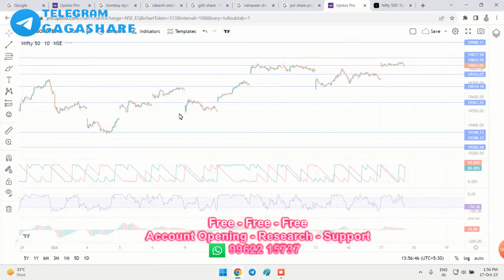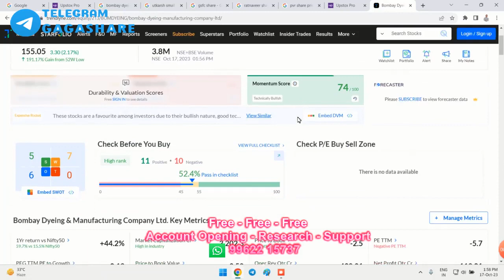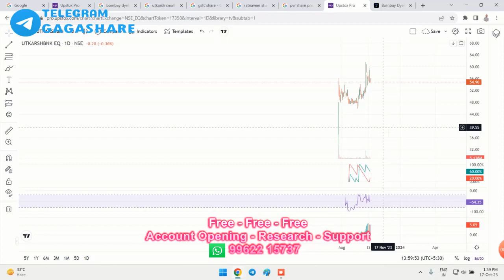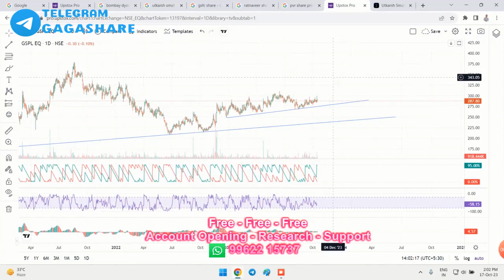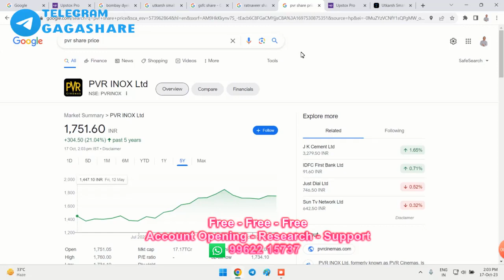5 Best Stocks for Diwali 2023 to 2024 லாபம் மட்டுமே தரக்கூடிய பங்குகள்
Present by Ganesh Gandhi (Gaga Share)

We are Partner of Upstox, MOSL, 5Paisa, Zerodha, CAMS, & Asset Plus.

Our Youtube Channels:
Gaga Tv  @GAGAvideos
Gaga B2B -   @GAGAB2B
Gaga Int -  @GAGAINT

all penny stocks in india, penny stocks india below 1 rupee debt free,penny stocks india below 1 rupee may 2021,penny stocks india below 5 rupees,
rising penny stocks in india,penny stocks in indian market,software penny stocks india,strong penny stocks india,penny stocks in ev sector india,